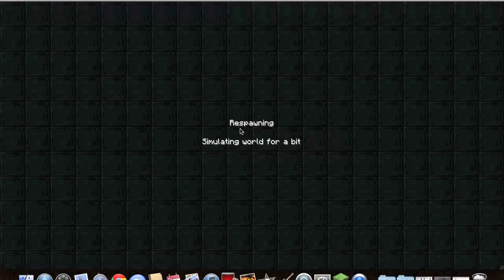minecraft DSTC E17 NO NO NO NO NO